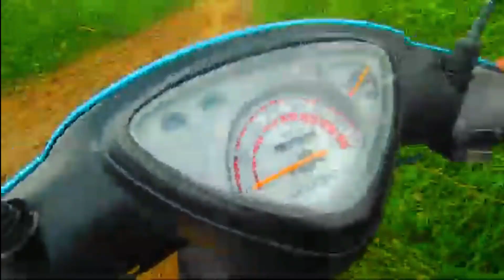Team KYT Philippines - Helmet Compilation | Part I | Moto Mark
Wazap Mga Kol Paps!

Part 1 ng Team KYT Philippines - Compilation dala ang mga larawan ng ating ka-KYT galing sa ibang sulok ng Pilipinas. Mananatiling solid KYT kami.

Infringement of Copyright
Section 216 of Republic Act No. 10372 states that a person infringes a right protected under this Act when one: ... With knowledge of infringing activity, induces, causes or materially contributes to the infringing conduct of another.
KYT Buy & Sell Philippines
Team KYT Philippines
TT-Course addict

Team KYT Philippines - Helmet Compilation
KYT NATION PHILIPPINES
KYT NATION PHILIPPINES
KYT NATION PHILIPPINES
KYT NATION PHILIPPINES
KYT NATION PHILIPPINES
KYT NATION PHILIPPINES
KYT NATION PHILIPPINES
KYT NATION PHILIPPINES
KYT NATION PHILIPPINES
KYT NATION PHILIPPINES
KYT NATION PHILIPPINES
KYT NATION PHILIPPINES
KYT NATION PHILIPPINES
KYT NATION PHILIPPINES
KYT NATION PHILIPPINES
KYT NATION PHILIPPINES
KYT NATION PHILIPPINES
KYT NATION PHILIPPINES
KYT NATION PHILIPPINES
KYT NATION PHILIPPINES
KYT NATION PHILIPPINES
KYT NATION PHILIPPINES
KYT NATION PHILIPPINES
KYT NATION PHILIPPINES
KYT NATION PHILIPPINES
KYT WOLRD CLASS HELMET
KYT TT-COURSE | KYT VENDETTA | KYT NF-R | KYT NF-J | KYT SOLID
KYT